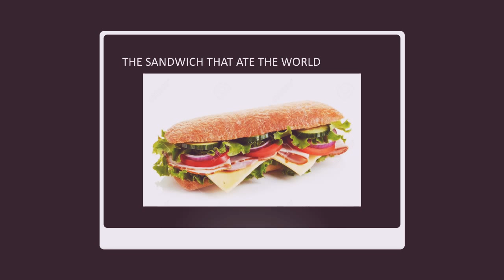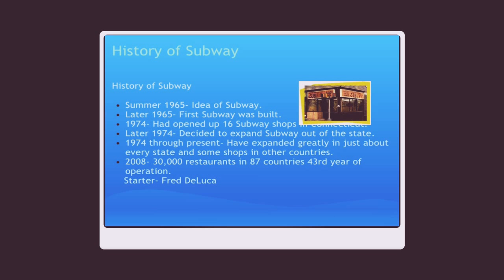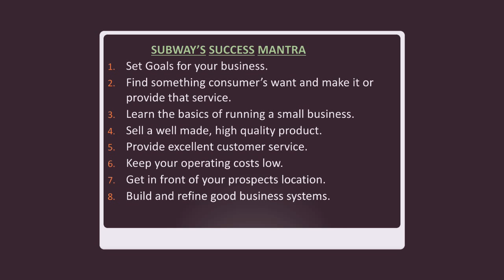"THE SANDWICH THAT ATE THE WORLD" SUBWAY'S Success Mantra-Inspirational real story of Fred DeLuca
This video showcases the success story of SUBWAY and the real life story of Fred DeLuca the man behind it's success.

Information in this video is based at the time of the video publication and the gathered details from the legit sources.